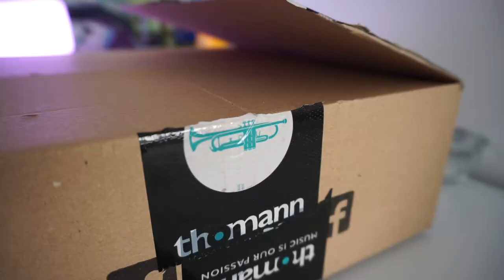ЦЕНА И КАЧЕСТВО - Lewitt MTP 250 DM | Сравним с Behringer XM8500